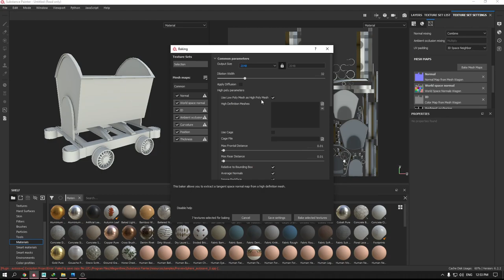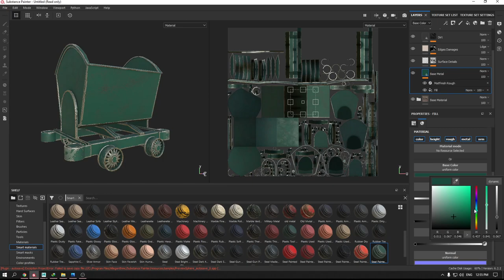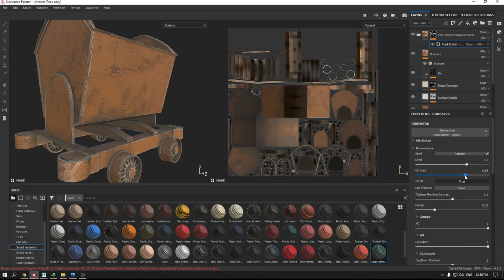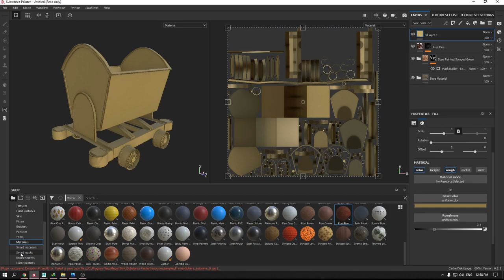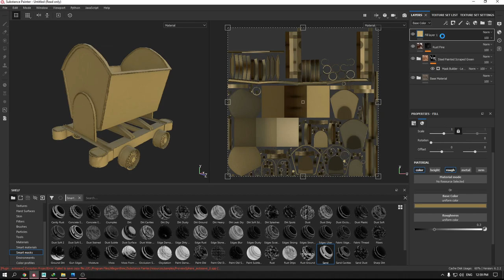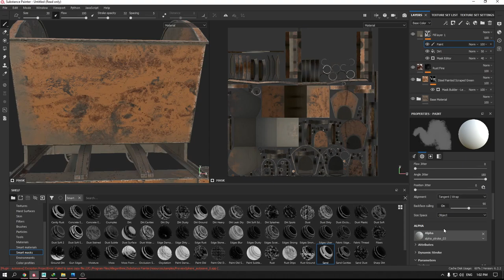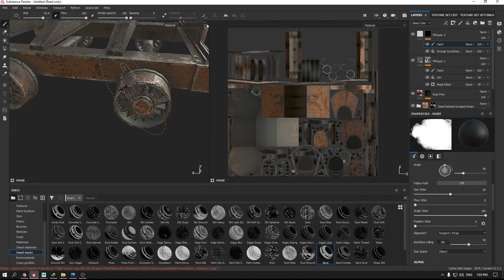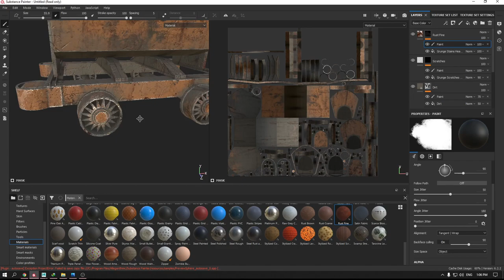How to Model, UV & Texture a Mine Wagon in Maya & Substance Painter | Part : 4 - Texturing the wagon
Do you want to get started in game assets modeling and level designing but don’t know where and how to begin?

In this video we are going to learn everything about how to model, texture and render this game asset using Autodesk Maya, Substance Painter and Marmoset Toolbag.